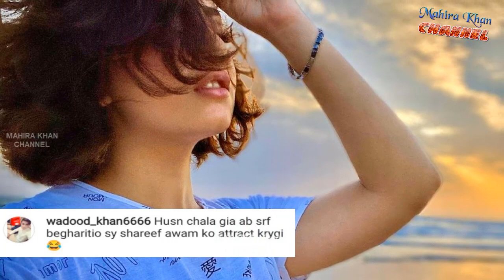Alizeh Shah Shared her Pictures in Muharam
In this video you can see Alizeh Shah Shared her Pictures in Muharam.